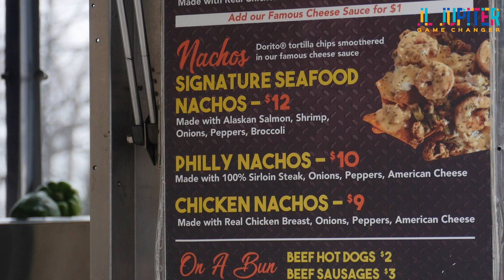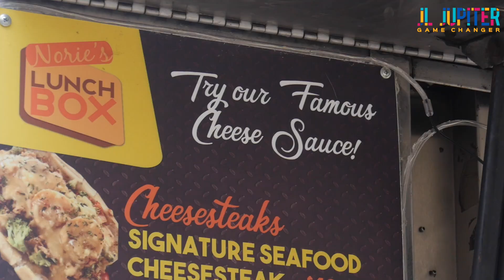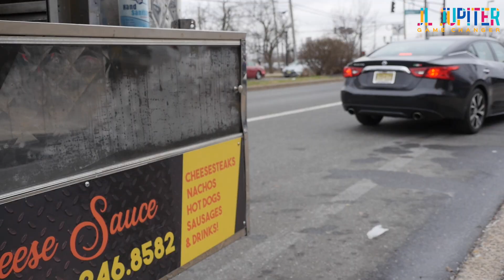Loaded Seafood Nachos (Crab meat, scallops, shrimp and salmon) & more at Norie's Lunchbox in Camden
In this episode I visit this small lunch truck Norie's Lunchbox in Camden, NJ located right outside of Lady Of Lourdes Hospital. They are known for their fantastics Loaded seafood nachos and cheesesteak sandwiches. Watch the video to meet Norie and how she got started.

Steering wheel tray works on Sedans but not SUV's

Gorilla Pod